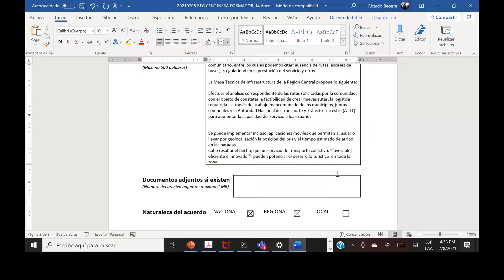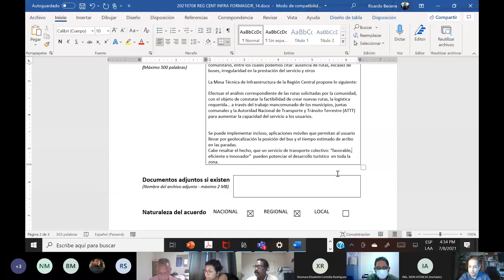PB REG CEN INFRAESTRUCTURA 20210708 133013 Grabación de la reunión 1